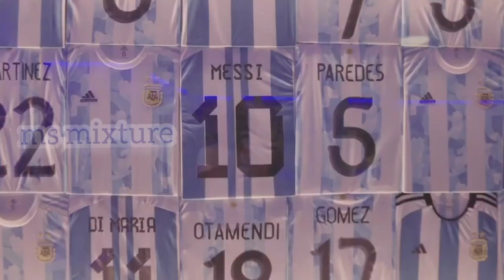Leonel Messi supper star arrived Argentina team for start of world cup 2022 in QATAR .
Hello

Most of the video is shot in mobile phone & editing itself.
And
and I need your Love & support.

I'm on Instagram as 👉 @msmixturevlogs Install the app to follow my photos and videos.

Please help me and support me.